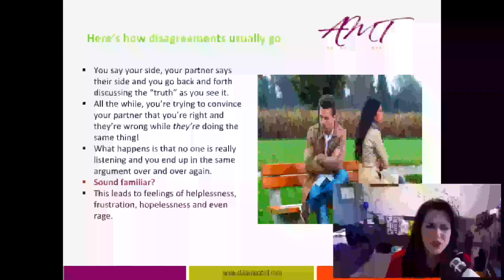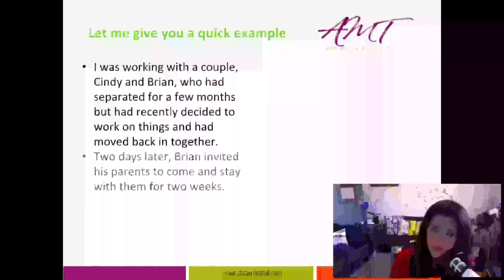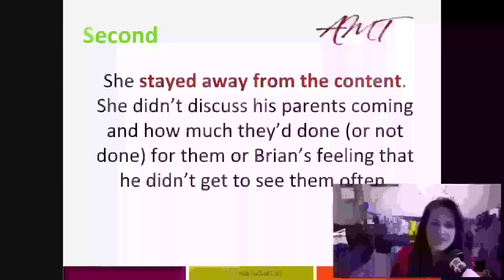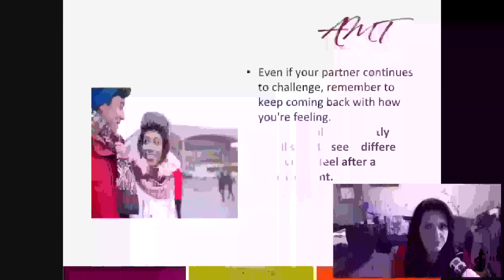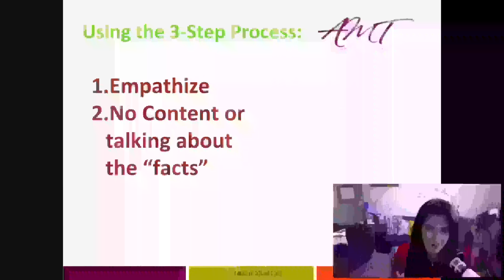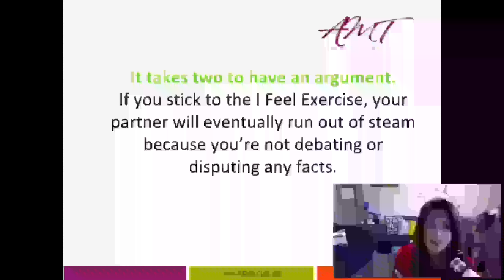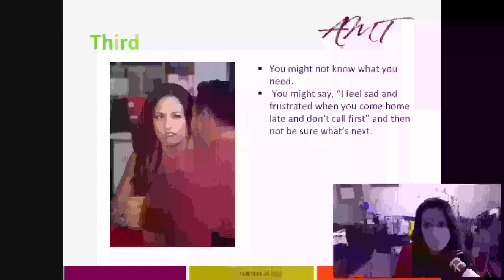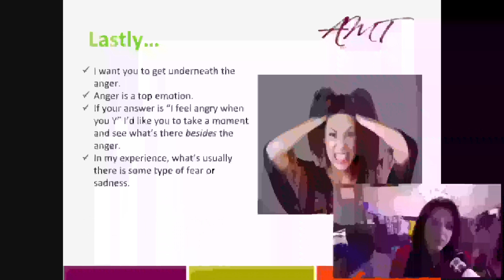How Feelings Can Stop the Fighting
Arguments are usually about facts, however, everyone has their own version of the “facts.” Therefore, arguments go round and round.
Feelings are personal and nearly impossible to argue.
Feelings provide openness and understanding.
Feelings provide compassion.
 Feelings stop the fighting.

Listen weekly to my podcast: Relationships Made Easy on iTunes, Spotify or Stitcher. Or you can tune in on the following link:

And you can grab my book, Be Happily Married, Even if Your Partner Won’t Do a Thing, is published and you can get it on Amazon right